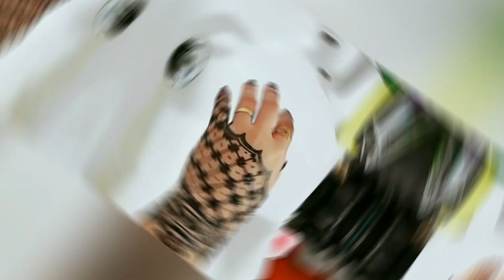LACE WRIST CUFF HENNA TATTOO DESIGN // LACE GLOVES TATTOO // BRACELET TATTOO // SATISFYING VIDEO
LACE GLOVE TATTOO // CUFF MEHENDI

Lace is also often imaged like jewelry on the body, serving as the symbol of a necklace, bracelet, or other object. It is also often placed below or between the breasts, giving the look of jewelry in a more intimate area. These lace tattoos are often very visible, so it’s extremely important that they are designed perfectly. As with most other lace tattoos, we recommend that you take your time when searching for a tattoo artist to do the work for you to up your chances of ending up with exactly what you want. A good tattooist will walk you through the process and will not rush to get you out of the chair.

The lace creates a gorgeous symbol of delicacy, given the image the look of fabric or an applique. If you were looking to get a tattoo that can help you show off your pride in being a woman, there really aren’t too many better ways to do just that than with a lace tattoo.